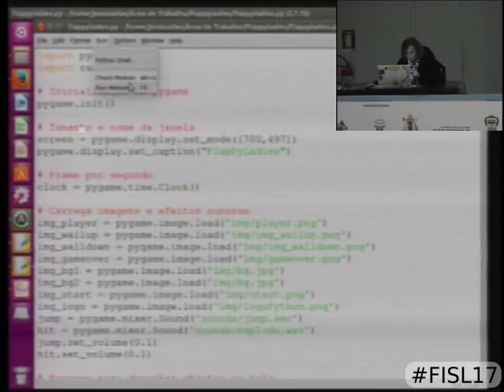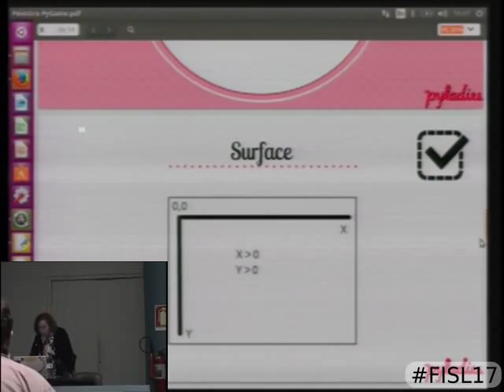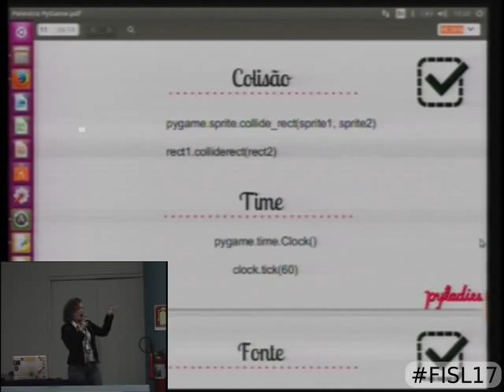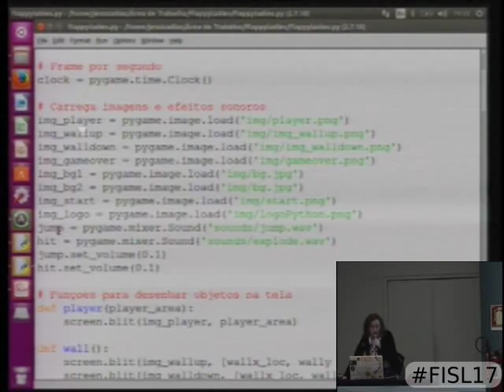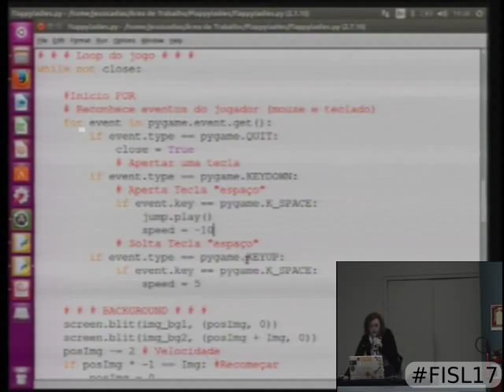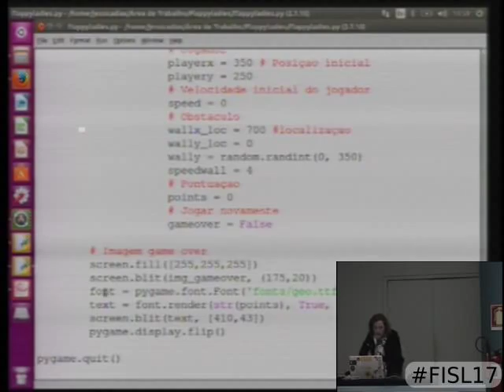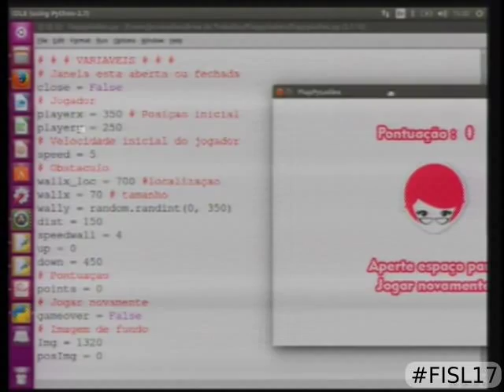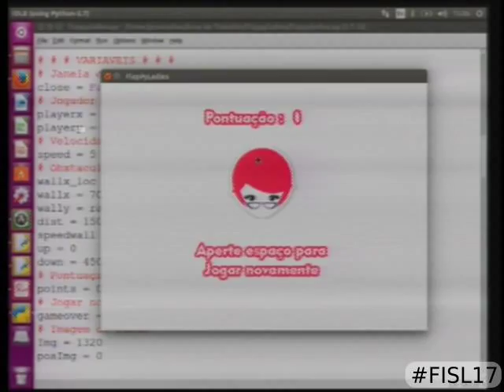FlapPyLadies: Crie seu primeiro jogo em Python!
Qual é a melhor maneira de aprender a programar um jogo do que começar com um dos maiores virais de todos os tempos? O PyLadies São Carlos te ensina a criar um Flappy Bird utilizando a biblioteca PyGame!

O código do jogo estará disponível no início da palestra.

Jéssica Caroline Dias Nascimento